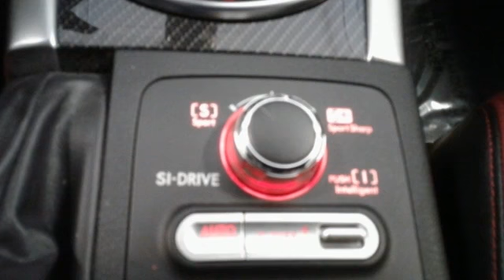Used 2017 Subaru WRX Saint Paul MN Minneapolis, MN G82765XA - SOLD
Year: 2017
Make: Subaru
Model: WRX
Trim: STi Limited
Engine: 2.5L DOHC Intercooled High-Boost DAVCS
Transmission: Close-Ratio 6-Speed Manual
Color: White
Interior: BLACK
Mileage: 12405
Stock #: G82765XA
VIN: JF1VA2Y62H9802991
DON'T MISS THIS LOADED WRX STi Limited!! The guest who traded this in has a lot of great adds on this one! Cat back exhaust, ISC coilovers and control arms, JDM rear fog light, JDM LED front fog lights and much much more!! Harmon Kardon Stereoand Sun-Roof! Close-Ratio 6-Speed Manual, Limited Model, and Wheels: 18" x 8.5J BBS Brand w/High Luster Silver. Like new. This 2017 WRX is for Subaru enthusiasts who are searching for that pampered, one-owner gem. A simple turn of the ignition and you'll be SOLD! Nobody can resist this car.

Address:
1325 50th Street East